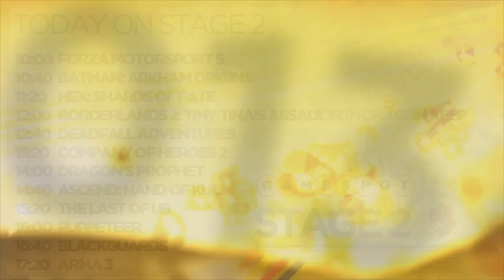Puppeteer - E3 2013 Stage Demo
Hold onto your heads! Creative director Gavin Moore joins Cam to show off Puppeteer, an upcoming, scissor-cutting, head-swapping side scroller for the PlayStation 3.

Follow Puppeteer at GameSpot.com!